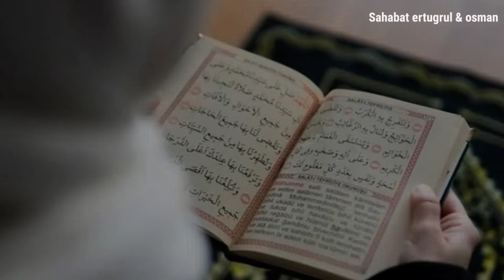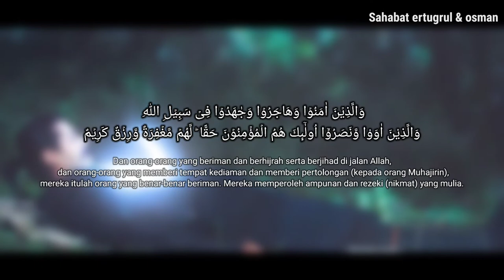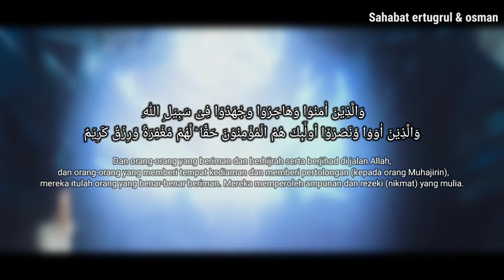BULE CANTIK INI MASUK ISLAM SETELAH NONTON FILM ERTUGRUL, Alhamdulillah HIDAYAH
HIDAYAH itulah kehendak ALLAH

Lewat mana saja di berikannya tidak ada yang tahu,

Berikut nama nama yang memeluk islam setelah nonton film ERTUGRUL

1.   sepasang suami istri asal Meksiko dilaporkan memutuskan masuk Islam, tepatnya pada Desember 2019. Hal ini dilaporkan media Pakistan, The Express Tribune, mengutip surat kabar Turki, Yeni Safak.

2. Seorang wanita Amerika Serikat (AS) yang berusia 60 tahun menjadi Muslim setelah menonton serial televisi Turki, Resurrection: Ertugrul. Penduduk Wisconsin memanggilnya Khadijah setelah dia menjadi mualaf.

“Saya menemukan serial Resurrection: Ertugrul di Netflix. Setelah saya membaca detailnya, saya mulai menonton. Dari beberapa episode saja sudah membuat saya tertarik pada Islam,” kata Khadijah kepada Anadolu Agency.

3. dan yang lainnya